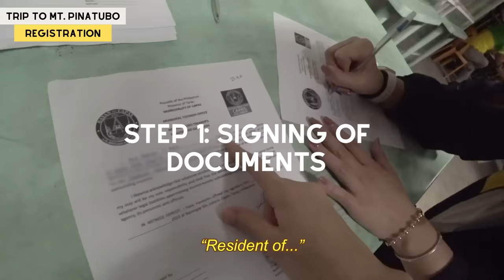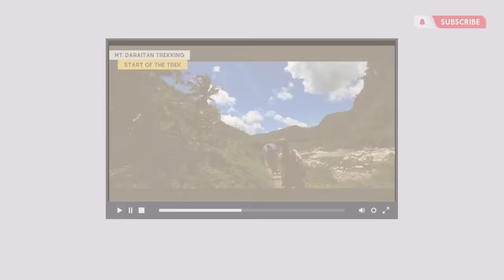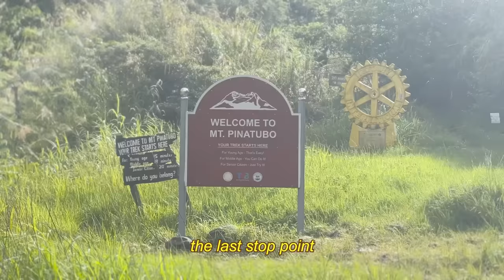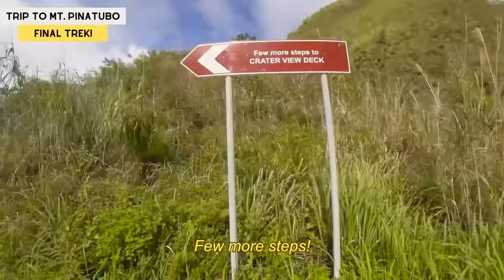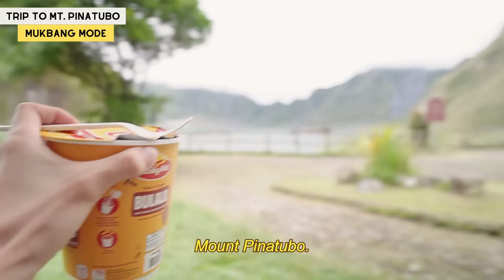Is this the Heaven of the Philippines..? 😍 | Trekking Mt. Pinatubo! ⛰️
Hey, guys! Here's the second part of the vlog where my friend, Ara, and I trekked and witnessed the majestic sight of Mt. Pinatubo's crater lake!

I couldn't imagine how this beautiful landmark caused the second-largest volcanic eruption of the 20th century. Wow!!!

Have you tried going here too? If not, when do you plan to visit?
Let me know what I should explore next!

*FAQ
Age?
Height?
- I’m 169cm tall.
Filipino/Korean?
KPOP?